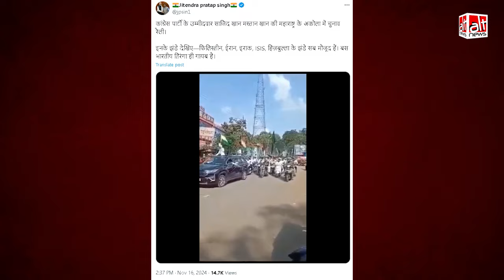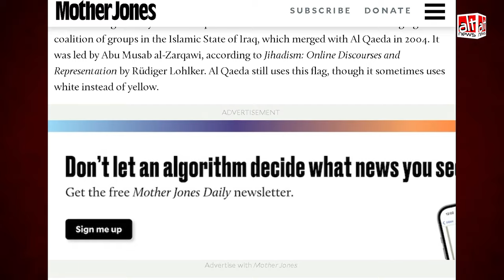Maharashtra Election 2024: कांग्रेस रैली में आतंकी झंडे लहराए? गलत दावा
सोशल मीडिया पर एक बाइक रैली का वीडियो काफी शेयर किया गया. दावा किया गया कि महाराष्ट्र में कांग्रेस रैली में आतंकी संघठनों के झंडे दिखे लेकिन भारतीय झंडा इस रैली से गायब था. असल में ये दावा ग़लत है. देखिए